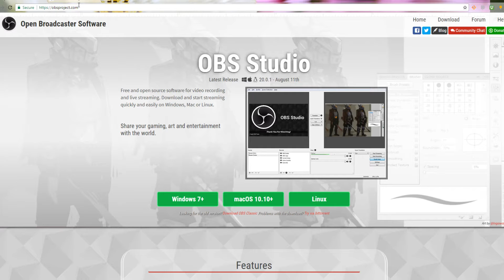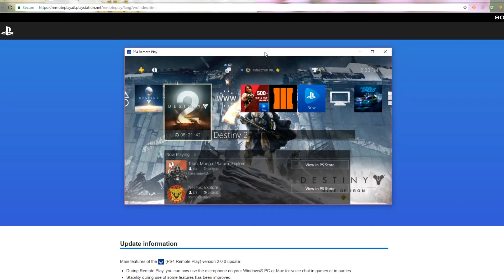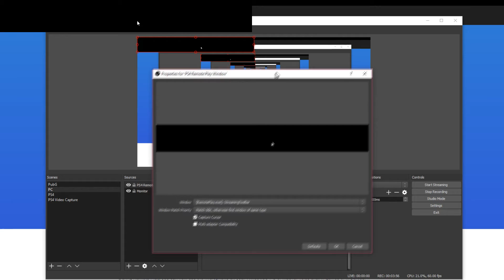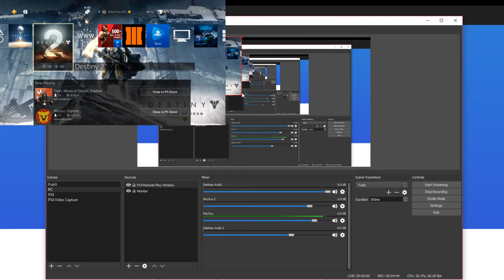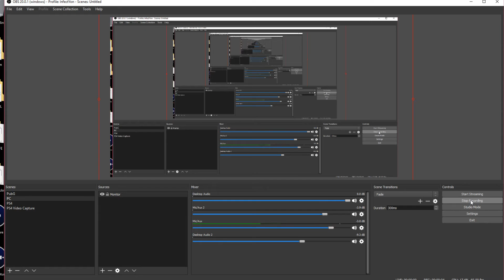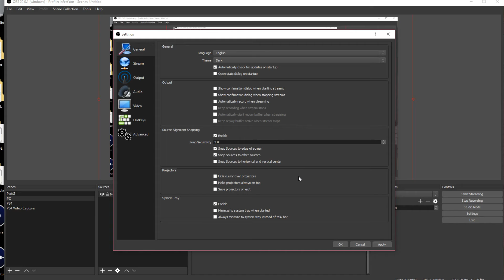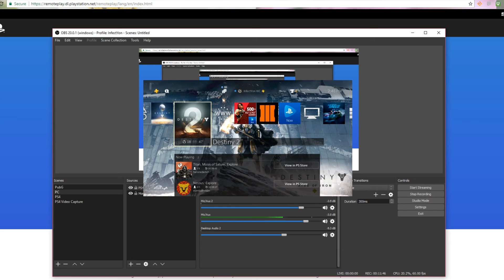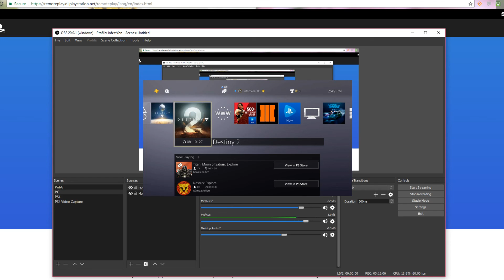EASY GUIDE - Stream PS4 through OBS with NO CAPTURE CARD! (No input lag)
So this is as easy as I could make the guide for streaming your PS4 through obs with no lag, if you have any feedback for me, leave it in the comments because I 'd like to get even better and more efficient at videos like this!

That's where I'm at most of the time now!

Have a wonderful day everybody!

Audio:
Song Name:Infectious (Original Mix)

Drake - Legend (Lyrics / Lyrics Video) (Wynn Remix) Prod. Sean Ross